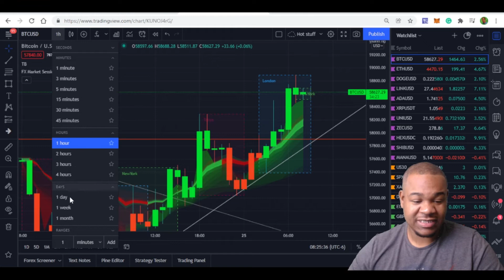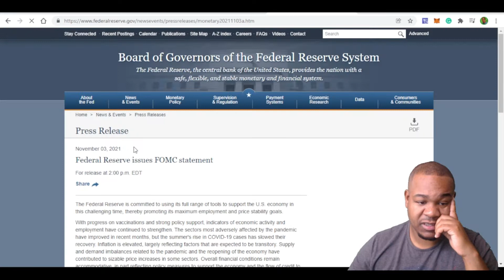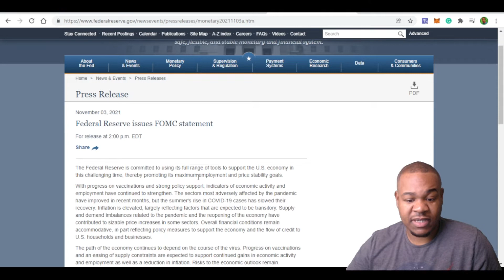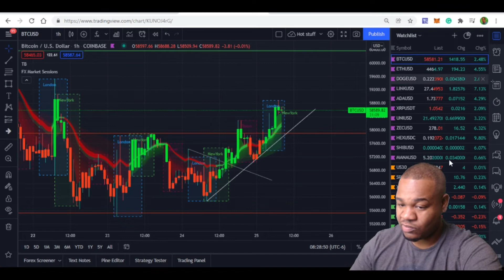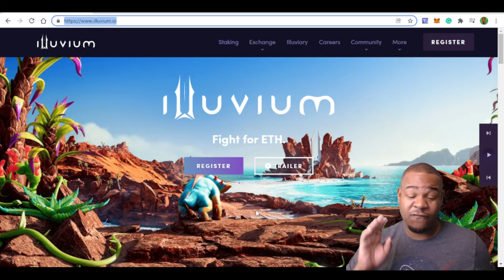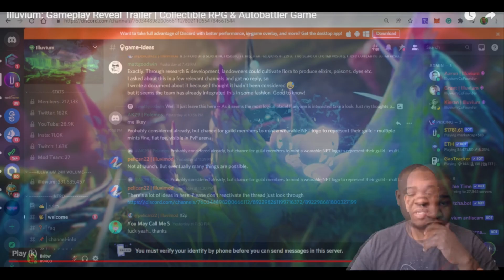Illuvium NFT Game Lit!! Why Bitcoin Fall?!!!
BTC: bc1qqfhk5hnedj9ull0u5hkeua8aj0hsnzm3edgwnx
ETH: 0x9C0dD30bFb7BFaC3297c16FC10527E12ad233A70
ADA: Ae2tdPwUPEZM84nN9tk5rE5hHPadKfiz7wx1XJKLfHK1tm973HkivprbZ7w